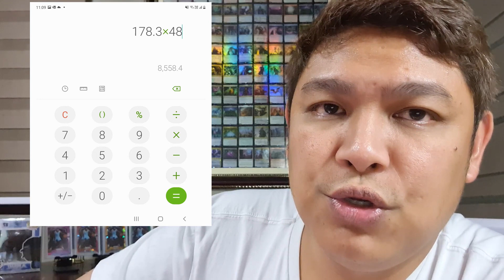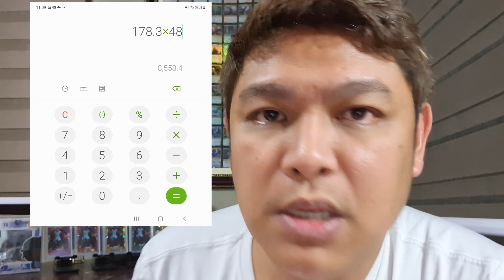(Magic The Gathering: Discussion #1) Buying Card Collectibles thru Buyandship.ph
This video would tell you why Filipino Card Collectors can consider expanding their collection by purchasing their cards on E-bay or Online Stores worldwide.

This video also shows that there are instances where acquiring cards from international sellers may become a much cheaper option than buying locally.